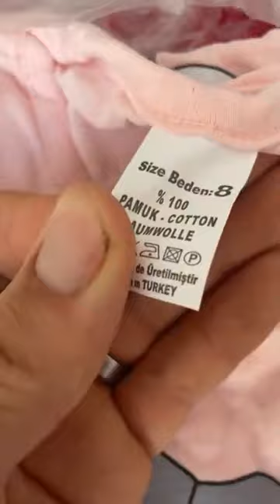جديد المملكة العائلية متواجد في نهاية شارع فلاوسن الرمشي بلقرب من مقهى كبريتي☎️ 0672253331043436839📞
سلام عليكم لايف جديد و المحل مفتوح يوم جمعة بعد صلاة ضهر مرحبا بالجميع
المحل متواجد في نهاية شارع فلاوسن الرمشي بلقرب من مقهى كبريتي 😻
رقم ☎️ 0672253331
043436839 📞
لايف نعالة تجدوه هنا

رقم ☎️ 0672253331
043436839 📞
موقع GPS